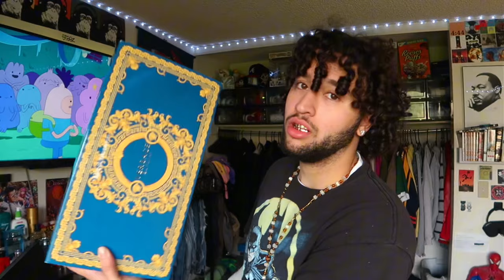MY RECENT RECENT CLOTHING PICKUPS + MORE ( BALENCIAGA JEANS, MAISON MIHARAS, & MORE)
CONQUER THIS YEAR AND ACHIEVE EVERYTHING YOU CAN DREAM OF! THERE ARE NO LIMITIATIONS ON LIFE! LOVE YALL MAN!  IF YOUR NOT APART OF DCM JOIN THE MAFIA N SUBSCIBE ‼️